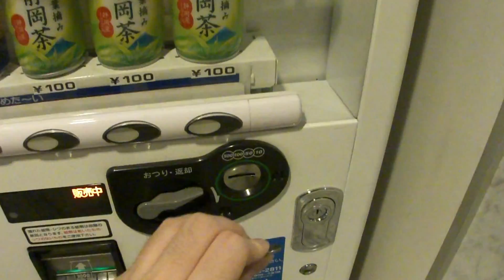Japan Culture - Vending machine.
I bought